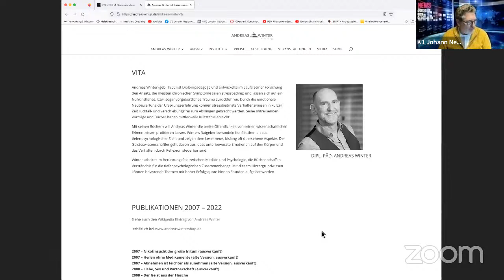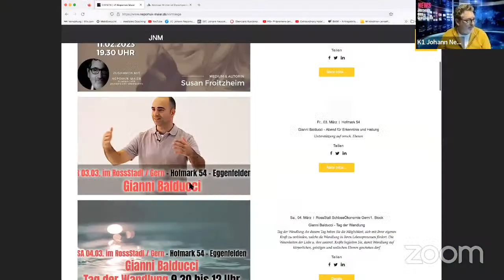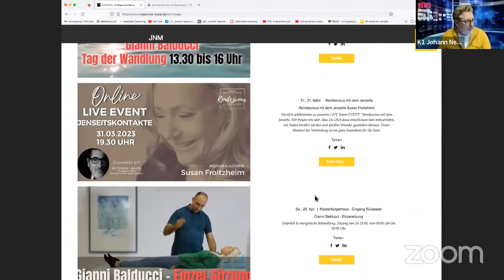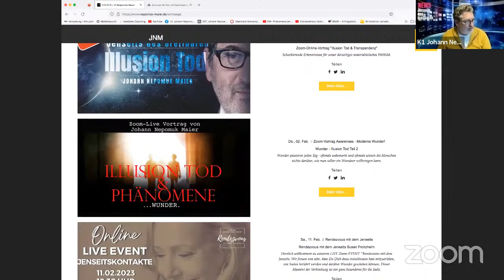News Jenseits des Greifbaren 1/23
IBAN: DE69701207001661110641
BIC: OBKLDEMX

Verwendungszweck:
Spende
Herzlichen Dank!